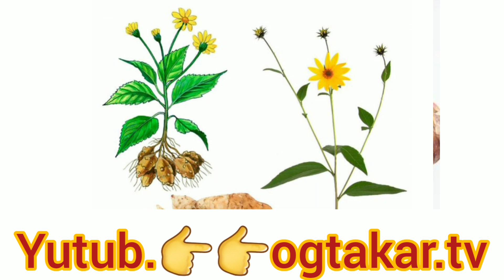Գետնախնձորը հզոր դեղամիջոց է,բուժում և կանխում է մի շարք ծանր հիվանդություններ👆👆👆💯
ogtakar#tv#գետնախնձոր#бегемот#